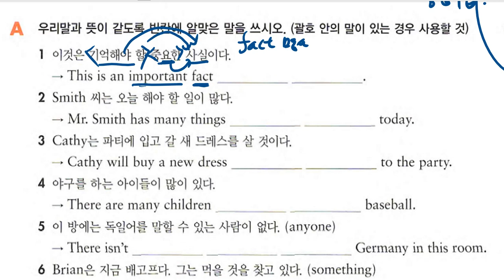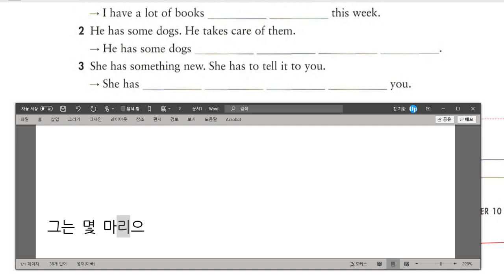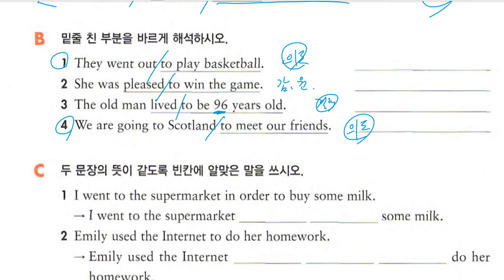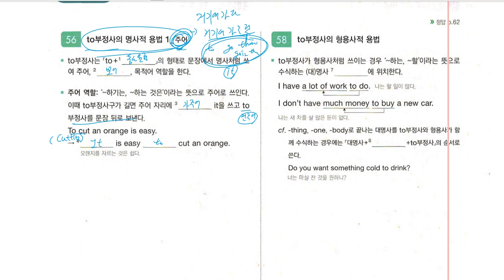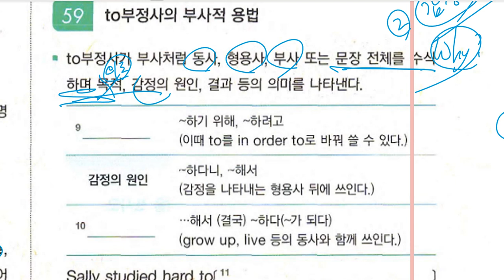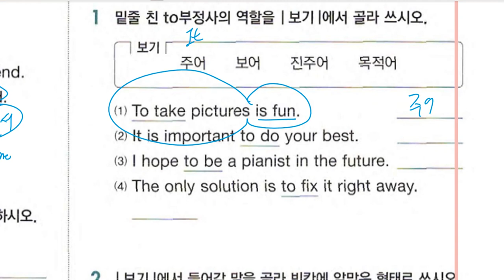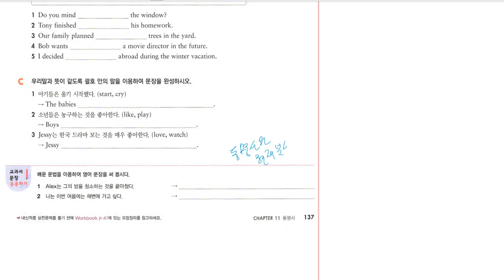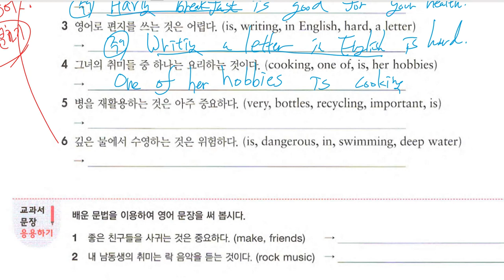중1 문법 부정사 문법 동명사 2020 10 23